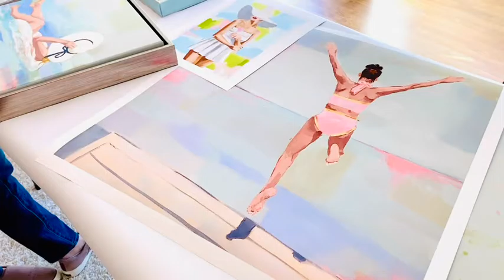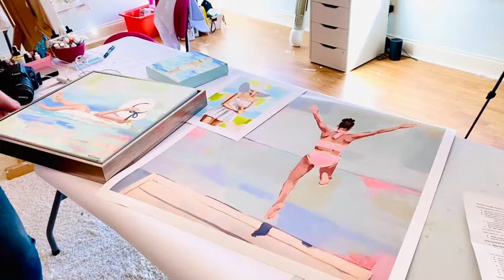Artist Interview: Kristin Cooney Talks Art Prints and Creative Inspiration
In this artist interview, we meet Kristin Cooney. Kristin shares tips for creating high-quality prints that collectors will love. She also discusses a fun source of inspiration for her paintings and a technique she uses to help clients better understand color palettes for commission work.

What's the best way to get to know someone? Share conversations over cocktails, of course. "When Artists Drink Cocktails," is an interview series that explores the work of creatives. Learn how artists and others working in the creative field approach their work, explore their processes, studios, and inspirations. Artists are fascinating people...get to know one and you just may be inspired too.